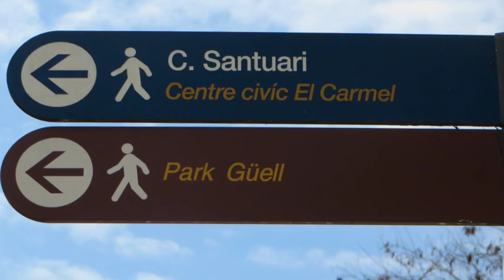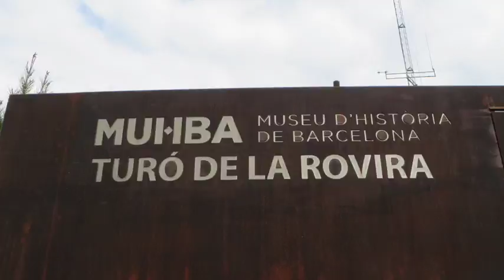103 - Turons de Barcelona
EXCURSIONS